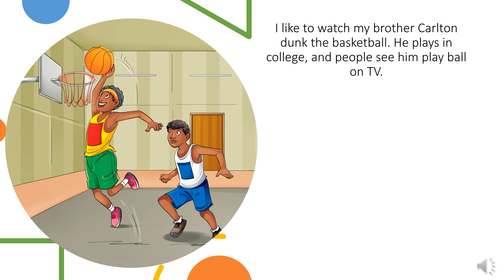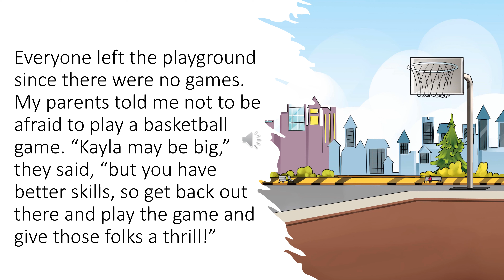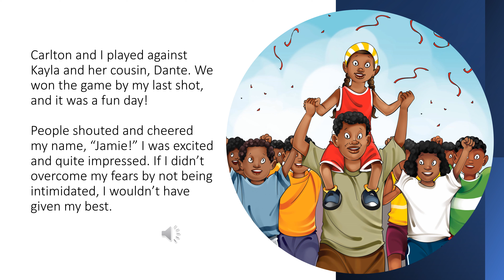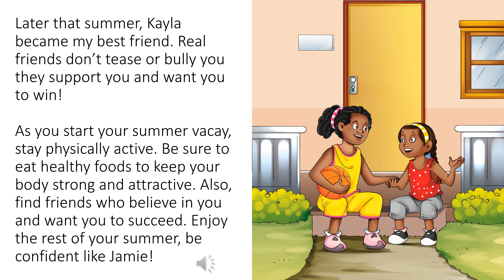SHE CAN HOOP STORY TIME BY AUTHOR SELENA HASKINS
Author Selena Haskins presents story time!  Gather your children, students, campers, and young readers for a sit down for storytime. Selena narrates her children's book, "She Can Hoop" in a colorful video presentation. This is a story that will inspire young girls and boys to be themselves and have the confidence to overcome bullying. This video is appropriate for ages 6-12.